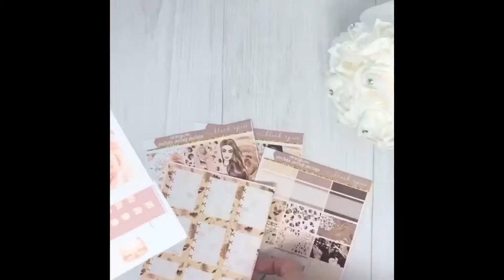Hump Day Happy Mail Kit FREE with an $18 purchase | June 29